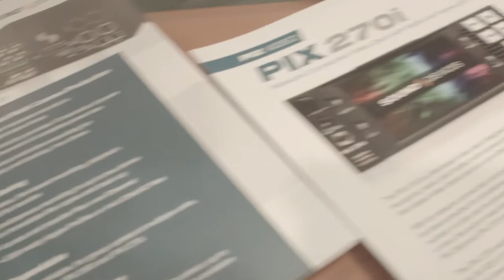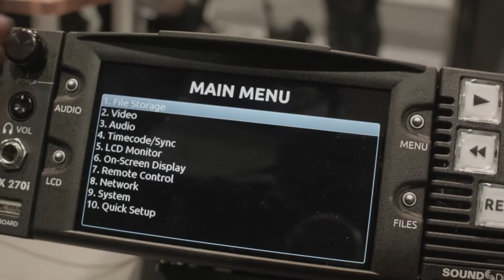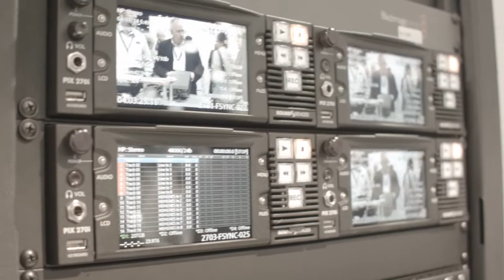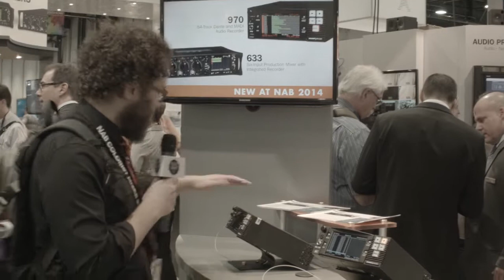NAB 2014 : Sound Devices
Mathieu nous présente les nouveautés chez Sound Devices.